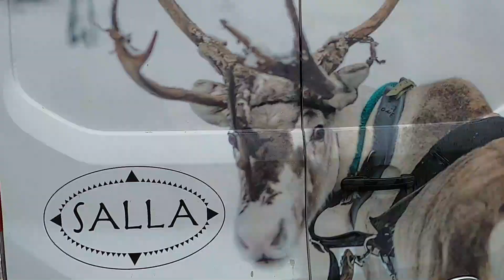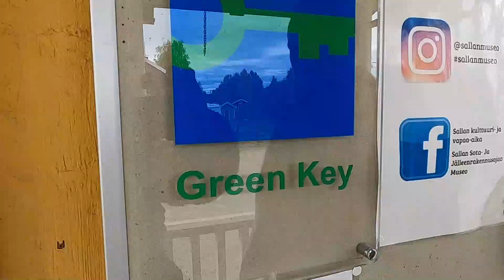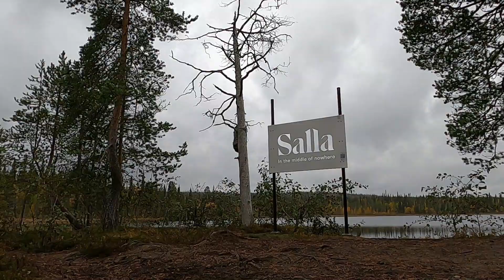Viaje a LAPONIA en busca de los SÁMIS la última TRIBU INDÍGINA de EUROPA en SALLA 🦌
Indistintamente, sea invierno o verano, viajes solo o en familia, descubrirás muchas cosas que ver y hacer en Salla
⛰️ Ahora,  ¡La decisión es tuya!   ¡Te vienes!
Encontrarás muchas cosas que ver y hacer en Salla, lugares sorprendentes, cosas para experimentar e historia para descubrir, solo déjate arropar por la comunidad Sámi, la última tribu indígena de Europa.
⭐ Si nos buscas    ¡Te esperamos en medio de la Nada!
- Este viaje ha sido realizado con el Tour operador: Icárion.
MÚSICA
Las canciones de mis vídeos forman parte de una librería musical que puedes conseguir gratis durante 30 días haciendo clic aquí 👉🏼

🔹 Twitter.com/camenruta
🔸 Facebook.com/camaraenruta
🔹 Instagram.com/camaraenruta